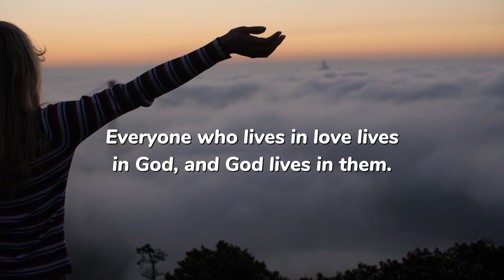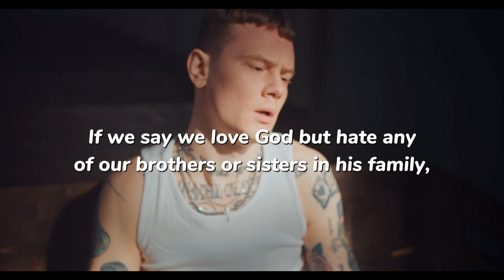God first loved us